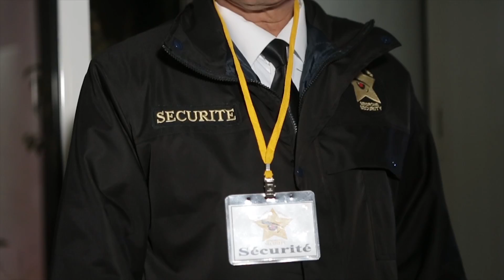سهرة عيد الحب رامي عياش 2017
فرقة بودينار تحيي سهرة الرومانسية بمناسبة عيد الحب بنزل المرادي club القنطاوي سوسة صحبة السوبر ستار رامي عياش وثلة من الفنانين التونسيين  بحضور جماهيري وحشد كبير تجاوز جميع التوقعات .